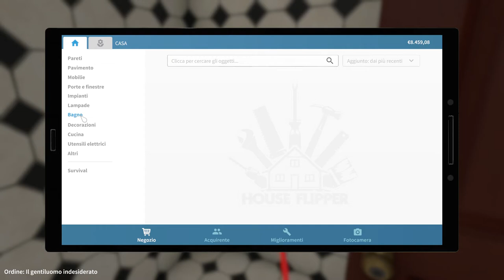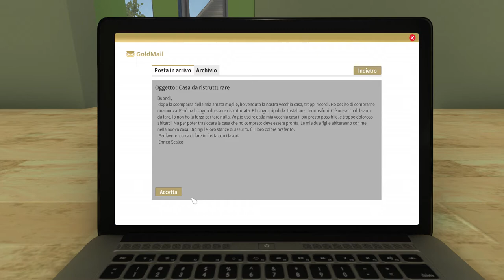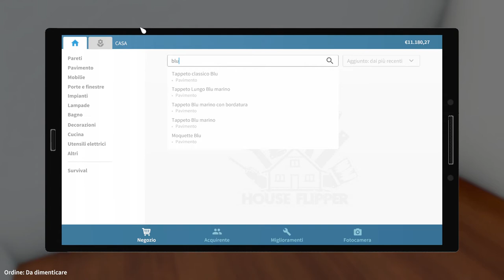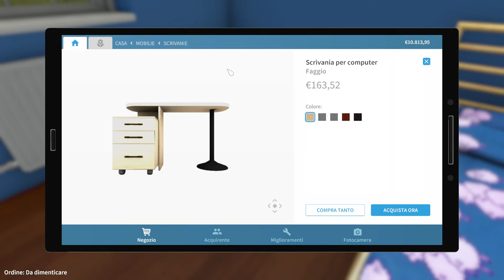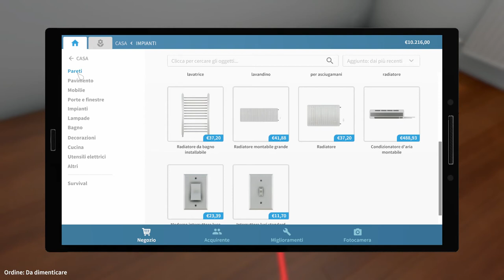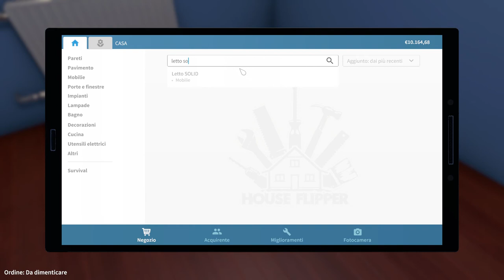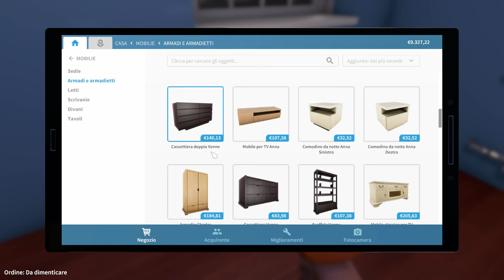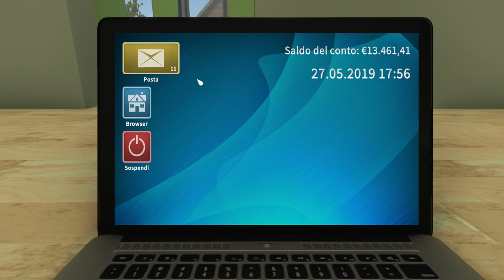House Flipper Game e